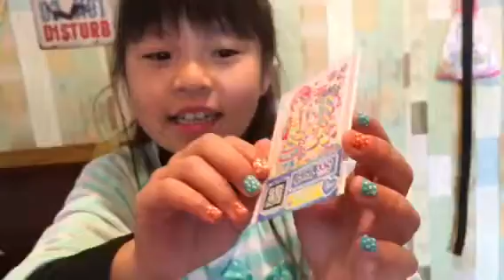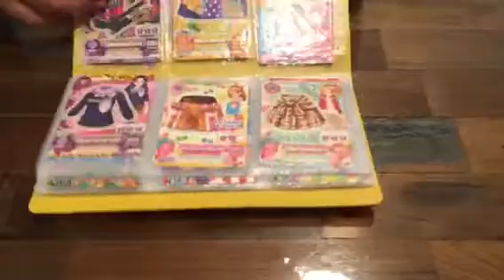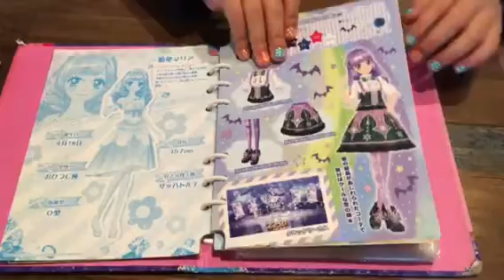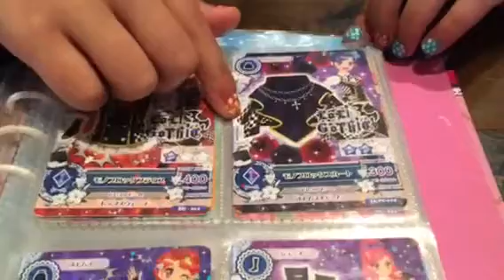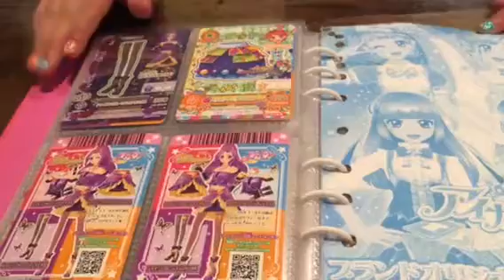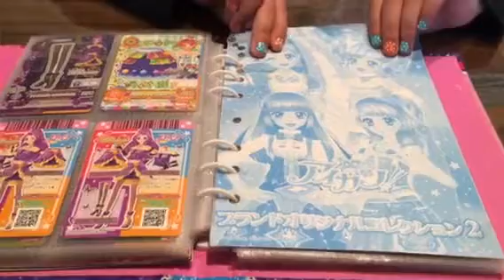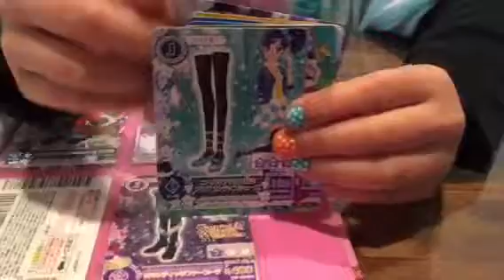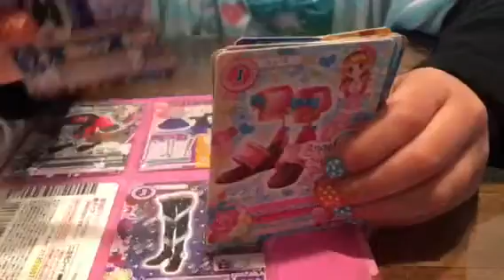emilyのアイカツカード紹介part 2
アイカツ、カード、emily、